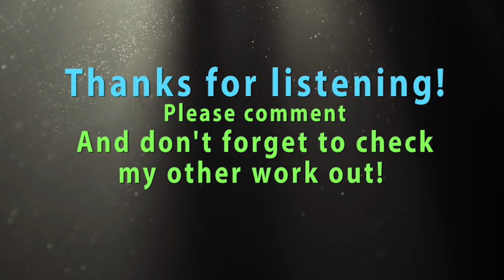Epic Suspenseful News Theme Music - Royalty Free Download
If you want to USE this track, read the short policy

This track was done by Steve, who does great work for my studio!

Track name: "Intense Breaking"